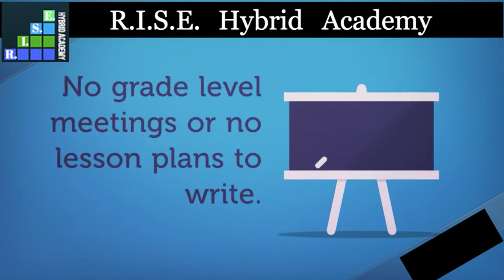RISE Hybrid Academy for teachers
Are you a teacher looking to be free of the daily grind, be able to enjoy you family and be your own boss?